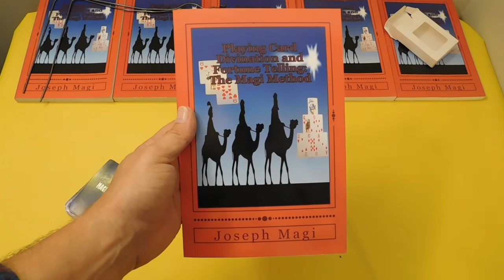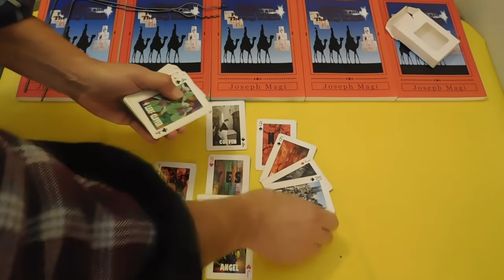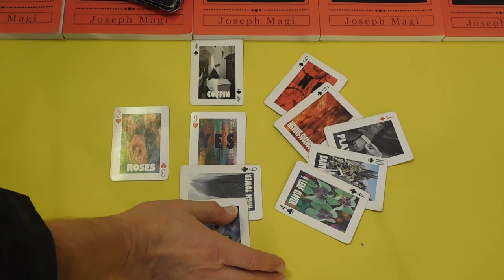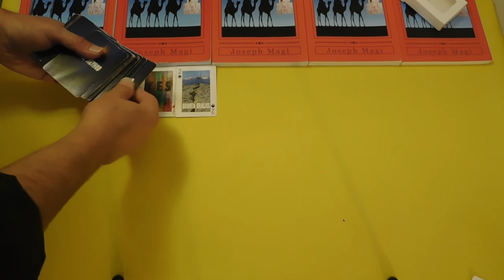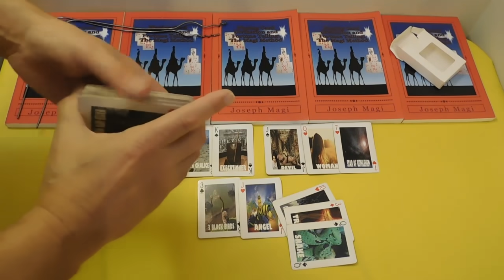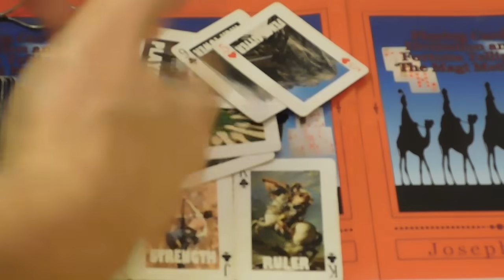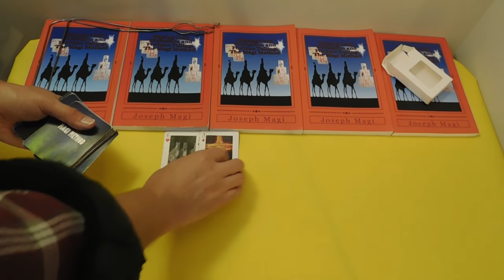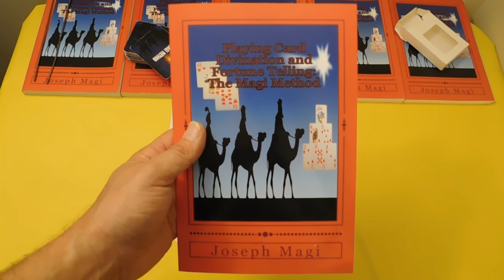Meghan Markle & Harry WOKE Awards? Playing Card Divination